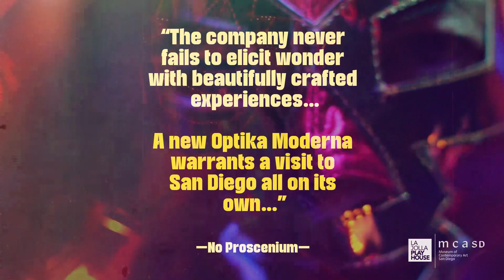LA LUCHA - A World of Mystery, Inspired by Lucha Libre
Step into the dream-like realm of LA LUCHA, an immersive experience where Lucha Libre wrestlers use high-flying maneuvers to captivate you. As forbidden loves and dangerous secrets are unveiled, this adventure will explode your expectations. Created by Optika Moderna/David Israel Reynoso, writer/designer/director of sold-out WOW Festival hits, WAKING LA LLORNA and LAS QUINCEAÑERAS.

Performances run April 27 - June 4, 2023
Museum of Contemporary Art San Diego - Downtown
Joan and Irwin Jacobs Building, 1100 Kettner Blvd, San Diego